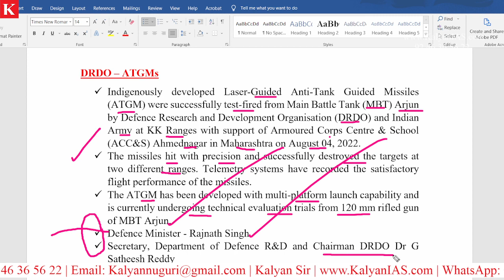What Are Laser-Guided Anti-Tank Guided Missiles that are Developed indigenously? KalyanIAS.com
What Are Laser-Guided Anti-Tank Guided Missiles that are Developed indigenously?

* 100 percent syllabus coverage.
* Video Classes.